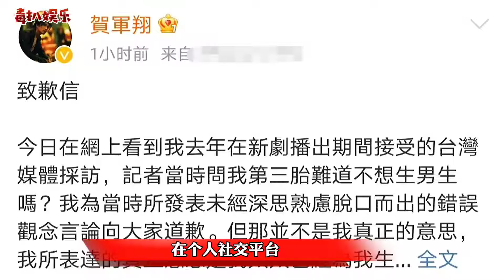贺军翔求子心切！不当言论引争议，本人发文道歉？